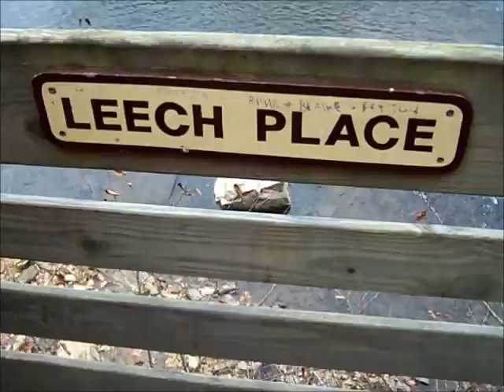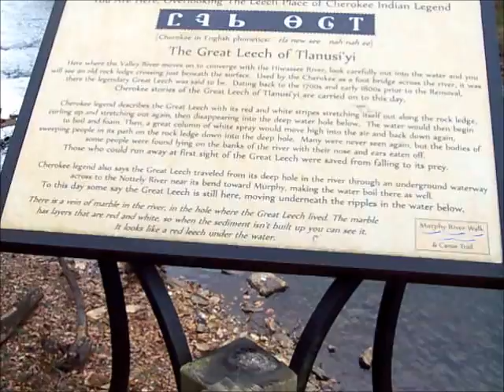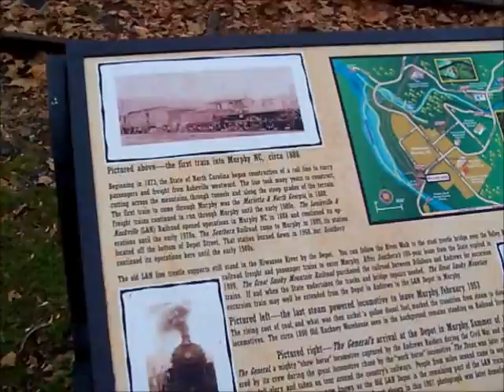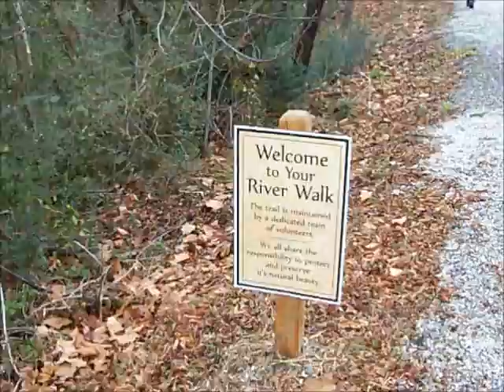North Carolina. Thanksgiving week 2014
Thanksgiving adventures in and around North Carolina.  2014